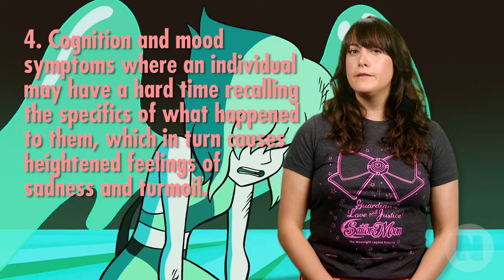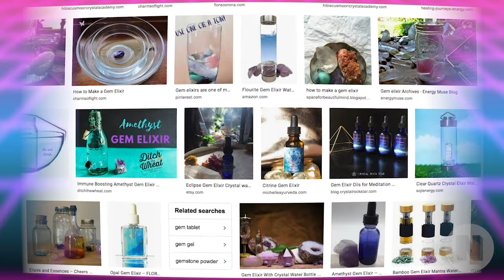Lapis Lazuli & Her Symbolism EXPLAINED! (Steven Universe)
She’s a character who has led to controversy and split camps of fans into those who love her or hate her. I, of course, am talking about Lapis Lazuli. From her rough, rocky start with the gems, to her powers, to her experience with trauma, to what exactly her real-world gem is like- we’re covering it all today. What's up, y’all? I’m Kris Carr, and today I’m talking to you about Lapis Lazuli from Steven Universe.